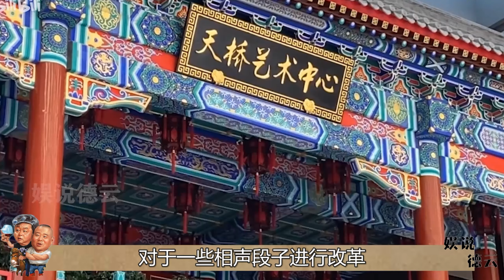杨少华一个举动，让马三立当众训斥侯宝林，侯马二人为何毕生未同台【娱说德云】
我们的内容均遵循公平、尊重的原则，绝对不会宣扬或鼓励任何形式的仇恨言论。 「娱说德云」